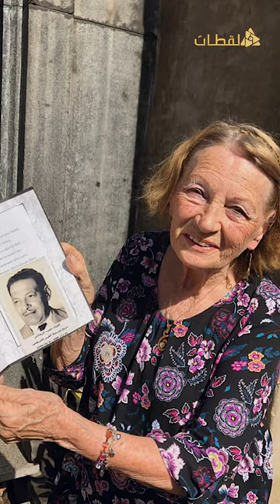جينا نجيب الريحاني : بحب أعوم في الصيف و الشتا..وعاوزة تخس 5 كيلو ..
الفنان الراحل نجيب الريحاني كان معروف عنه دائما انه بسيط في اي معاملة ليه مع كل الناس.. و دائما كان بيحب ياخد الحياة بالضحك و روحه الحلوة .. و ده اللي ورثته منه بنته جينا نجيب الريحاني .. هي مش بتظهر كتير أه .. بس أما بتطلع في أي لقاء بتبان على طول روحها الحلوة